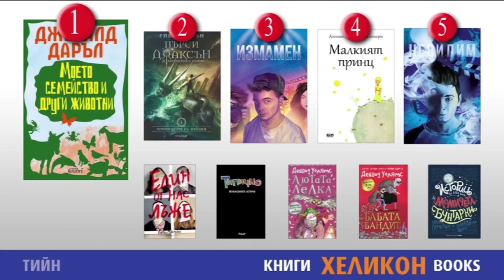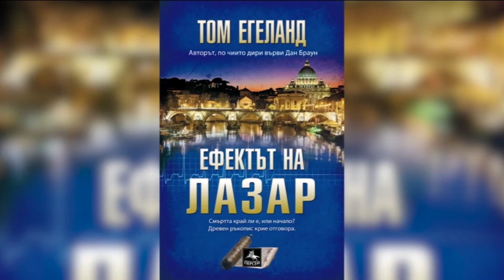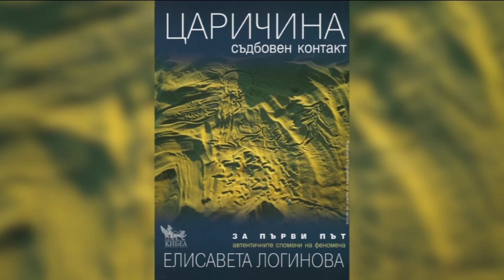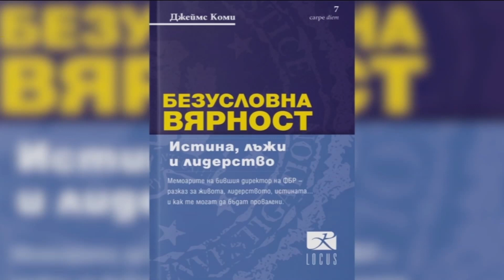Людмила Еленкова в "ДЕНЯТ с В.Дремджиев", 5.7.18, TV+ и TV1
Людмила Еленкова за промяната в класациите на Helikon и за за книгата на Джеймс Коми - бившият шеф на ФБР, "Безусловна вярност".